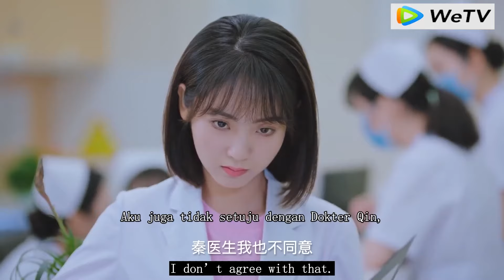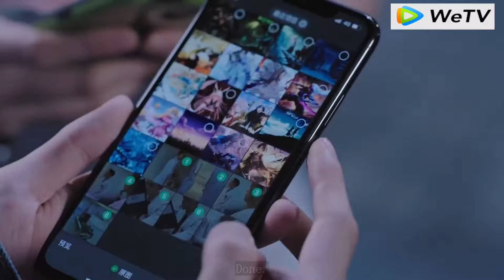Dr Wen menciptakan peluang untuk mengaku sebagai pahlawan wanita, sementara sepupunya, pria lajang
WDXQX